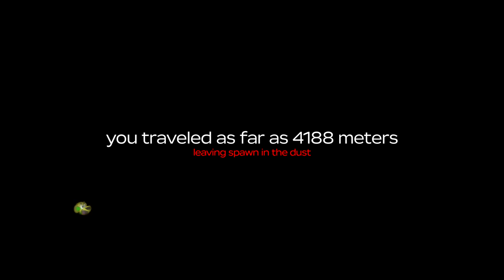CARS vs ZOMBIES in A Dusty Trip!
Today in Roblox we are racing DUSTY TRIP LAMBORGHINI !! 😱 Will the Lamborghini beat the DUSTY TRIP ENDING ?! This Roblox Game has SO MANY FUNNY MOMENTS !!

[0301]